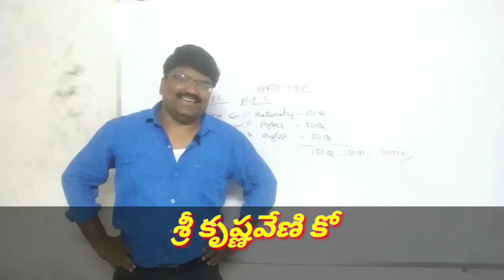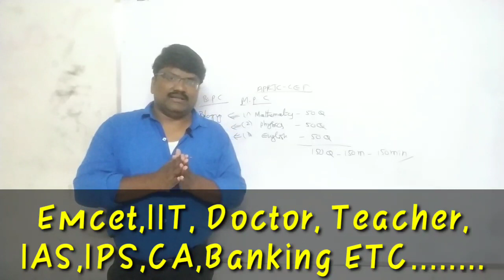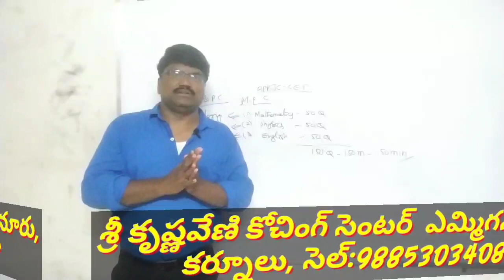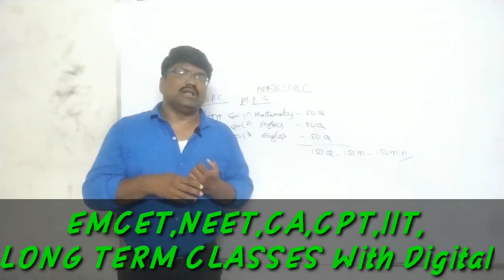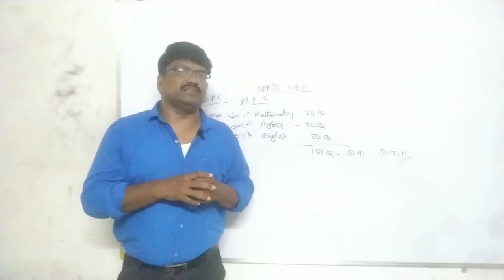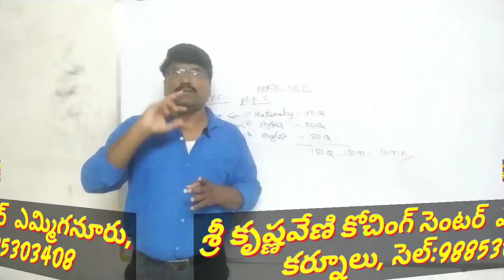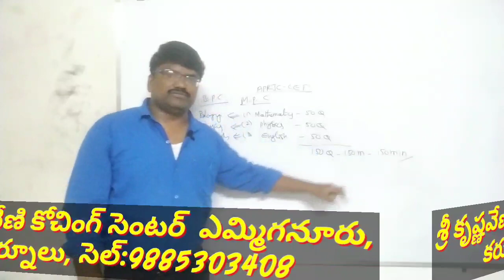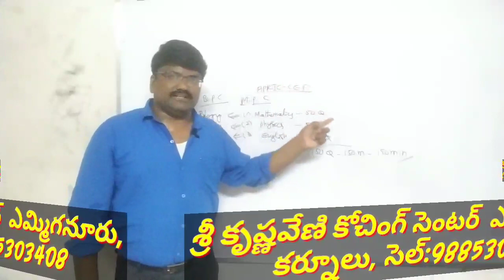AFTER 10th CLASS, WHERE WILL YOU JOIN IN INTER?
ABOUT APRJC - 2020 CLASS BY UPPARA SRINIVASULU, SRI KRISHNAVENI COACHING CENTRE, YEMMIGANUR, KURNOOL DT ANDHRA PRADESH